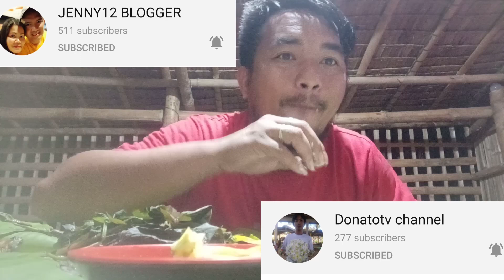BUHAY PROBINSYANO|ILONGGO VLOGER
super delecios